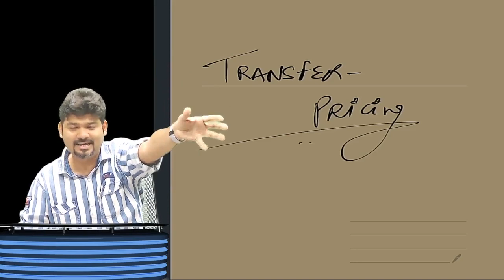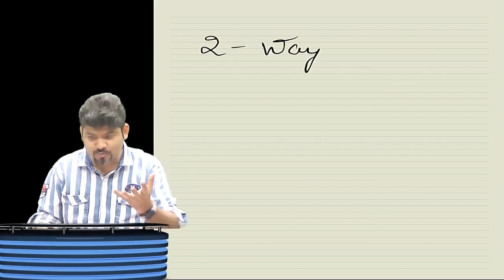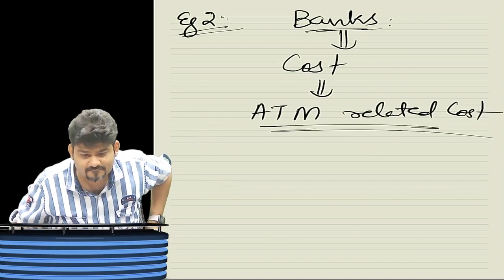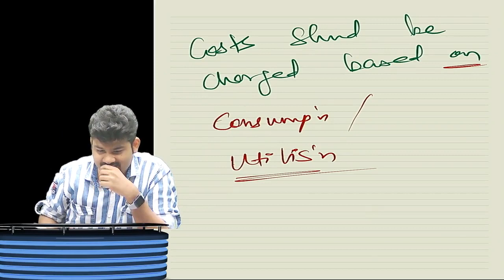CA/CMA FINAL SCM SPM - SET B (SPOM)/DAY 1 PART 2 INTRODUCTION BY CA SANKALP KANSTIYA